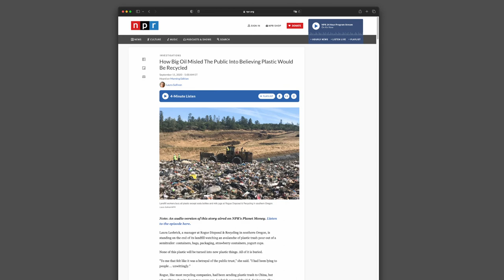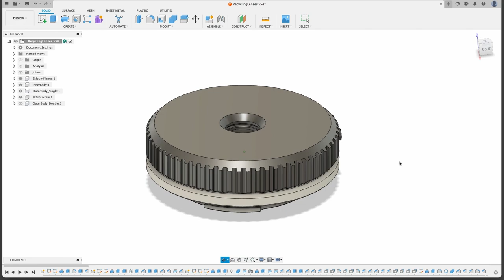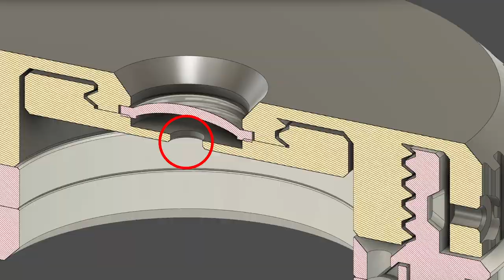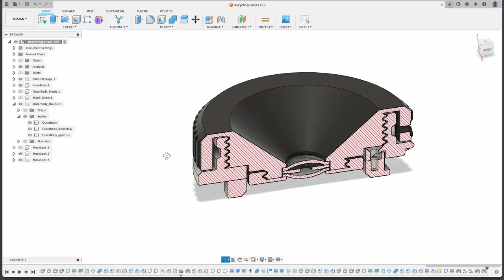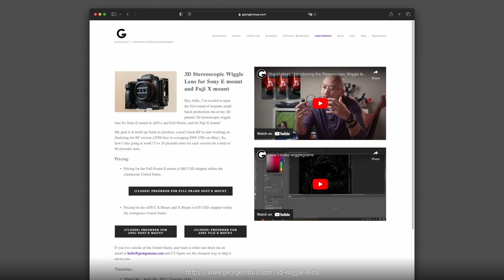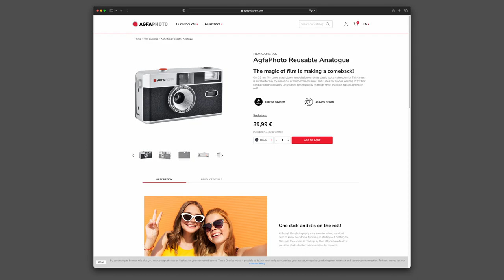Make Sony E-Mount Lenses from Disposable Cameras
Have you ever bought a disposable camera? If you really want you can reuse the funky little plastic lenses for your digital camera.

CC images/videos published by other people with different licenses and reused in this video are labeled as such.
Public domain images are not labelled.

You are free to Share — copy and redistribute the material in any medium or format and Adapt — remix, transform, and build upon the material for any purpose, even commercially. But you need to take care of Attribution — You must give appropriate credit, provide a link to the license, and indicate if changes were made.

Timeline:

00:00 Intro
01:59 Single-Lens
03:41 Double-Lens
05:34 Lenses by other people
06:01 Outro